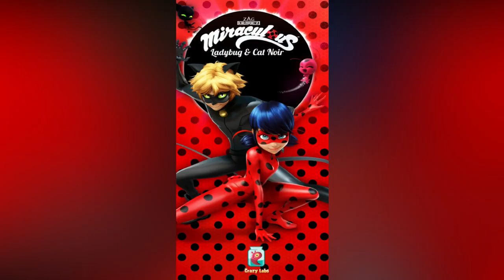Miraculous Ladybug And Cat Noir: Gameplay Walkthrough Part 2 - Level 6 - 10 (iOS, Android)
Description: The OFFICIAL Miraculous Ladybug app - don’t let any old red with black polkadot games fool you! This game is the real deal!

Join Miraculous Ladybug and Cat Noir on their Paris rescue mission, in this challenging, addictive & super fun runner!

Paris, your beloved city, is in trouble, and only you can save it from destruction! Turn into awesome superheroes Miraculous Ladybug and Cat Noir, enter the Miraculous universe and run through the streets of Paris as you avoid obstacles and defeat villains.

Everyone thinks you’re just an awkward teenager. But you’ve got a SECRET. You may be a run-of-the-mill teen by day, but by night you become a superhero. The city of love is in danger of being taken over by the mysterious supervillain Hawk Moth and his evil Akumas, and it’s up to you to save it.

* Leap over rooftops & run through alleyways to save the day

* Dodge obstacles in your path

* Play as Marinette & Ladybug, Adrien & Cat Noir

* Collect tokens & other surprises as you explore Paris

* Collect awesome power-ups

* Face off with dangerous villains Dark Cupid, Stormy Weather, The Bubbler & more

SUBSCRIPTION DETAILS

- Subscriptions automatically renew unless auto-renew is turned off at least 24 hours before the end of the current period.

- Account will be charged for renewal within 24 hours prior to the end of the current period.

- Subscription may be managed by the user and auto-renewal may be turned off by going to the user’s Account Settings after purchase.

- Please consider that this App may include third party services for limited legally permissible purposes.

ABOUT US

Crazy Labs is a casual games brand, under which TabTale develops and publishes fun and addictive games. Crazy Labs partners with independent development studios across the globe to create engaging mobile content for audiences of all ages.

Let us know what you think! Questions? Suggestions? Technical Support?

PRIVACY:

The app is free to play but certain in-game items may require payment. The app includes:

- advertising for TabTale and some third parties that redirect users to our sites, apps or third-party sites

- social networks links to connect with others while playing

- the option to accept push notifications to inform of exciting news (e.g. updates)

- an age-gate to prevent access to some features to protect children (e.g. restrict behavioral advertising or information sharing).

Your privacy matters. The app may enable data collection for limited purposes (e.g. respond to support queries; enable, analyze and improve the app’s features and services; personalize content including targeted ads and analyse those ads). For more information refer to our Privacy Policy Note that referred third parties are subject to their own policies. By downloading, updating or using the app you consent to this collection and use of device information and your data for ad display and reporting purposes, and to our Terms of Use